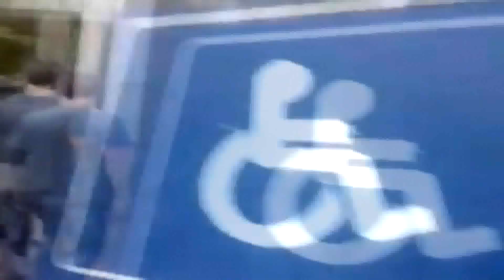Um Fato em Foco Desembargador Orlando Perri Afastou o Secretario Rogers Jarbas WMV V9